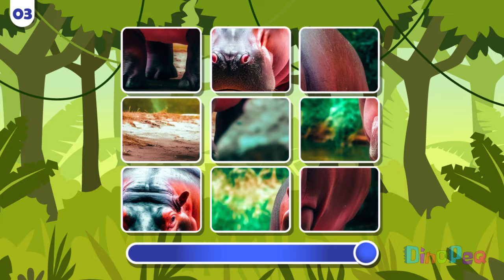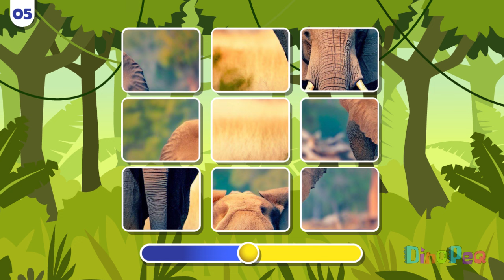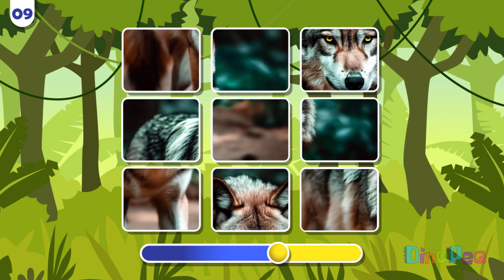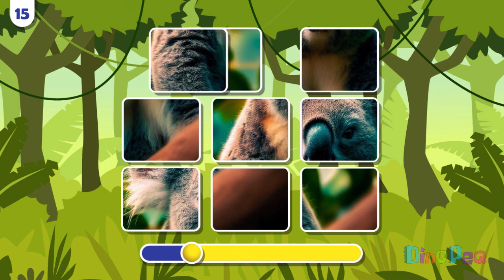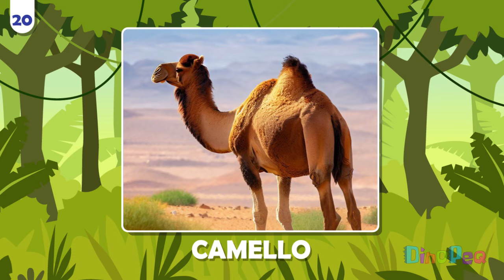Rompecabezas de Animales Salvajes 🧩🐘🐊🐆 | Test de 20 Animales | Aprende los Animales | DinoPeq 🦖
Pongamos a prueba toda nuestra concentración en este Rompecabezas de Animales Salvajes 🧩🐘🐊🐆